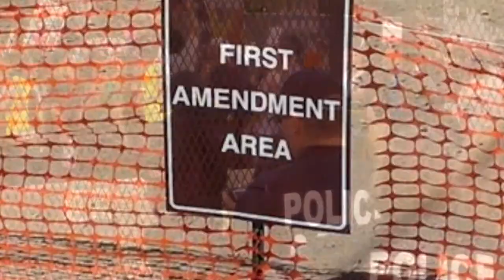FREE SPEECH ZONE - OPENING TITLE VIDEO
FREE SPEECH ZONE Saturdays, Live @ 5PM (Pacific) on Ch 11 only on Portland's Comcast Cable System